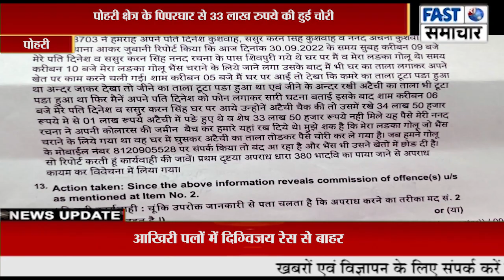पोहरी क्षेत्र के पिपरघार से 33 लाख रुपये की हुई चोरी